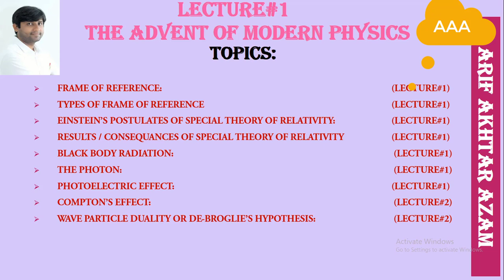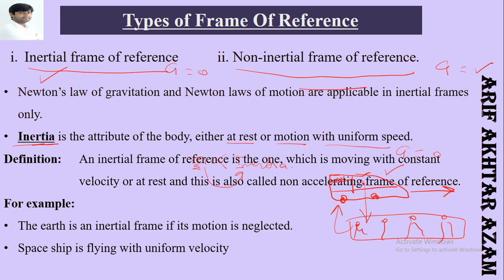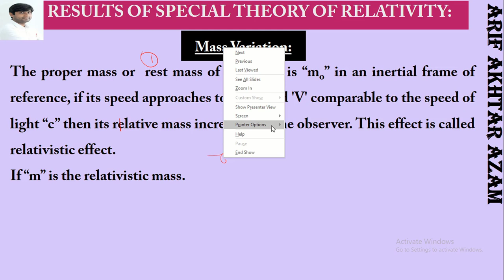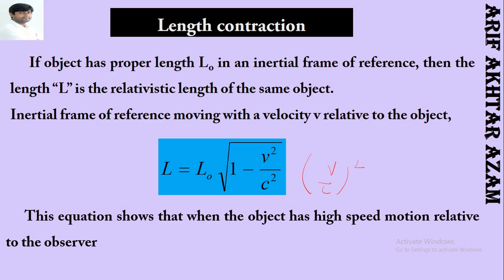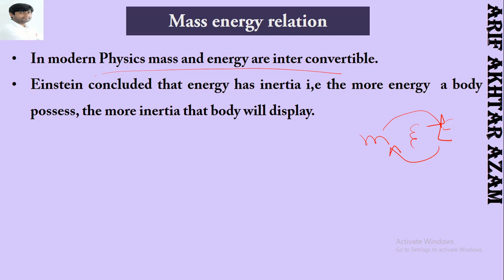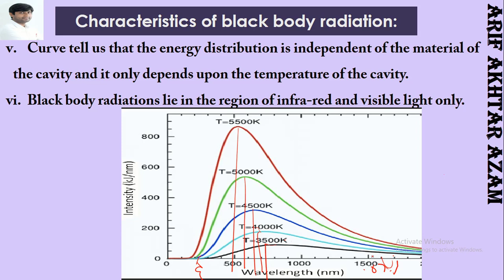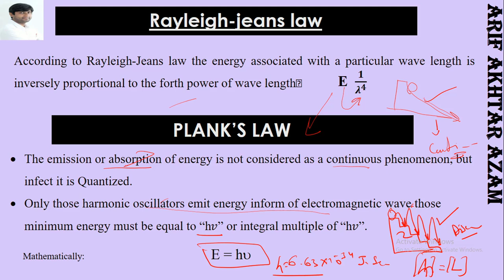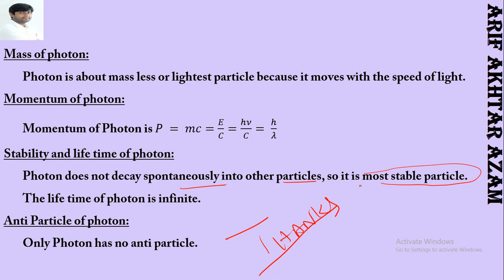THE ADVENT OF MODERN PHYSICS|| FRAME OF REFERENCE| THEORY OF RELATIVITY| BLACK BODY AND LAWS| PHOTON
THE ADVENT OF MODERN PHYSICS
FRAME OF REFERENCE
TYPES OF FRAME OF REFERENCE
REALITIVITY
EINSTEIN THEORY OF RELAITIVITY AND ITS RESULTS.
BLACK BODY
LAWS OF BLACK BODY RADIATION.
PHOTON